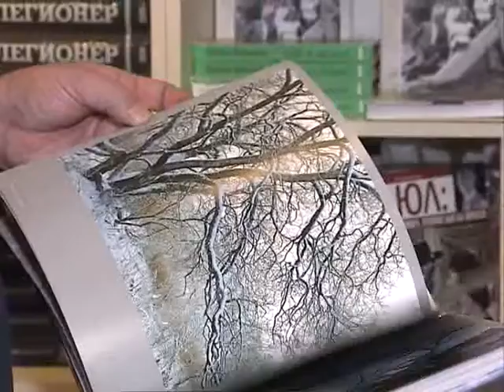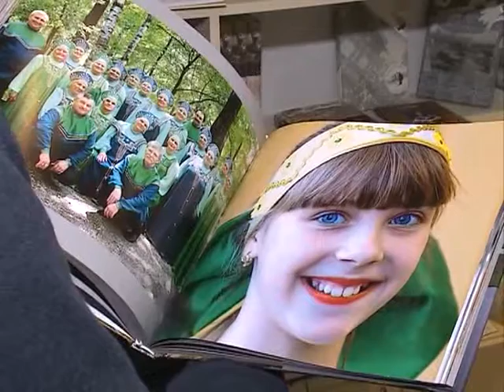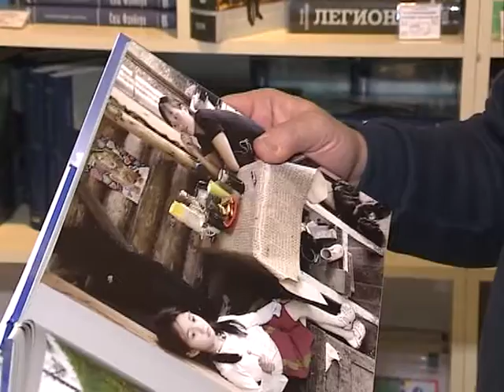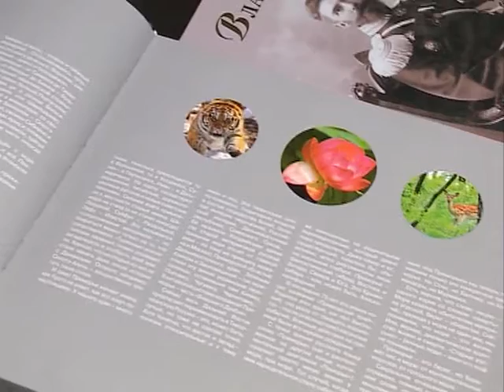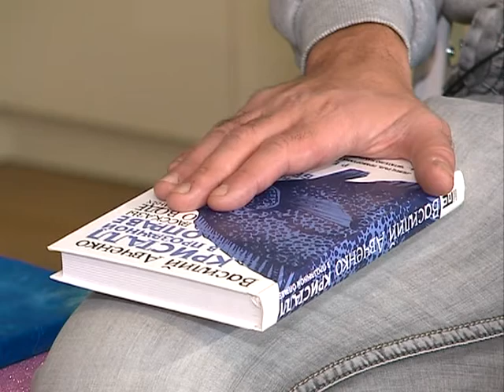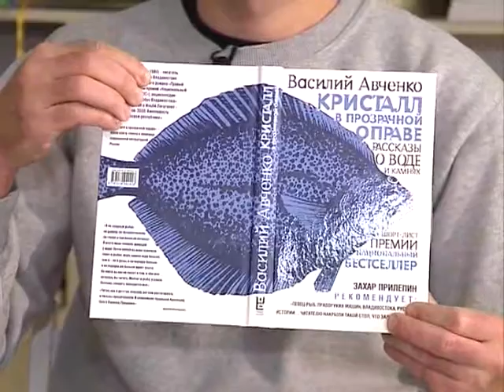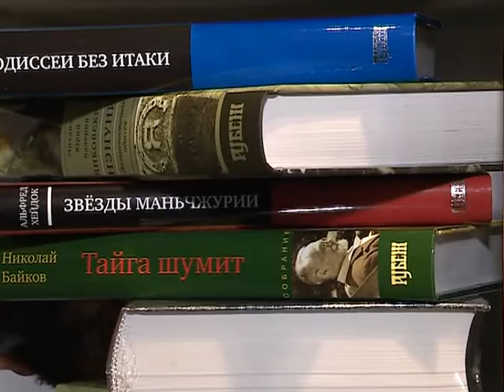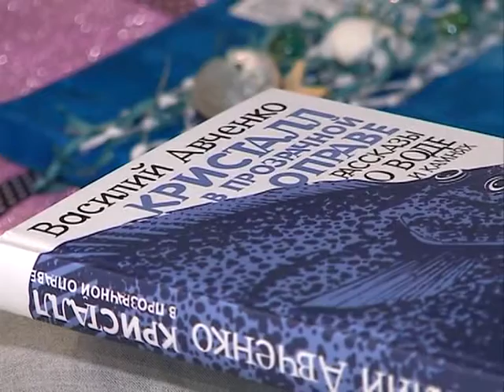Культурно. Выпуск от 16.01.2016